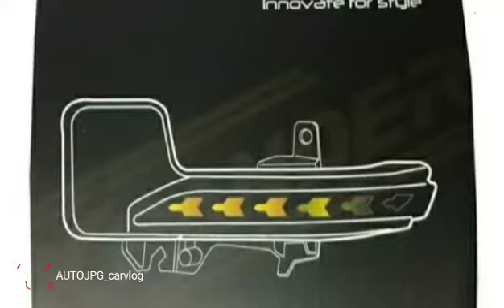Sein running led untuk all new avanza - rush..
Lampu sein led model running untuk avanza rush pemasangan pnp model ganti.